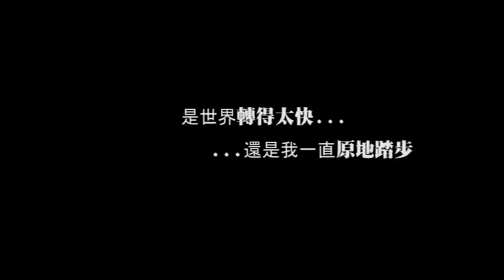Review Trailer - Final Year Project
Review

This is a final version of "Review" trailer.

This is the suspense and mystery story that across with 60's old Hong Kong and now Hong Kong. A different ages of characters, One of the character is live in 60's Hong Kong and a photography reporter. One of the girls live in now Hong Kong that an ordinary teenager who love to take photos. New generation of Hong Kong teenagers understand old Hong Kong lives and spirit then review about themselves.

故事的開端由一間荒廢屋開始, 婷婷(女主角: 婷婷)與友人一同探險卻發現一部古董相機, 相機裡竟然藏了一個來自六十年代的鬼魂黃嘉明(男主角: Gordon Tam), 他背負著一個重大的真相, 他與婷婷一起經歷過去與現在, 他發現自己與世界已經脫節, 執著的他, 還會繼續下去嗎?

Han: Coming Soon

Work Duty
Story Outline: Nora, KT, Roy, Han
Storyboard: Nora, KT
Script: KT,Nora
Props: Nora, Roy, KT, Han
Location: Nora, KT, Roy, Han
Casting: Nora, KT, Han, Roy
Filming: Nora, KT, Roy, Han
Editing: Nora, KT, Roy
Web Design: Roy, Nora, KT

Special Thanks
Kinki Ching, Gordon Tam, 上環廣記食店老闆, 現代攝影院老闆, 馬鞍山靈糧小學, Reika, 冰冰(Ice), Tracy Ho, Szewan Cheng, 阿提, Leslie Wong

Tutor: Fung sir, Josey Chiu, Leo Lai

Remark:
In the final year, we were invited to display the graduate work in Graduation Project Show.